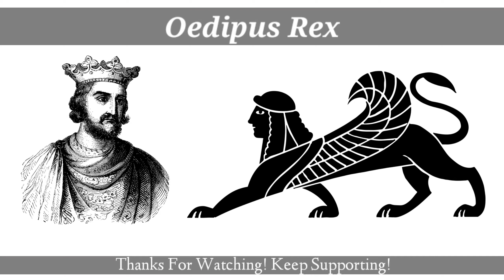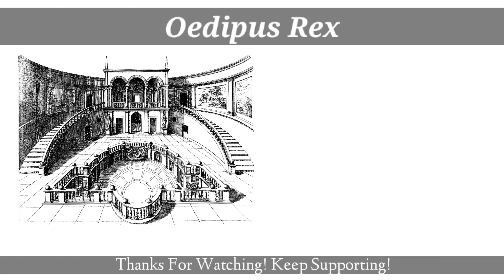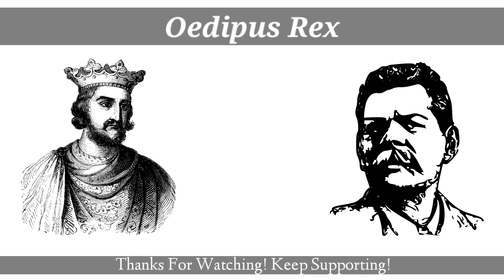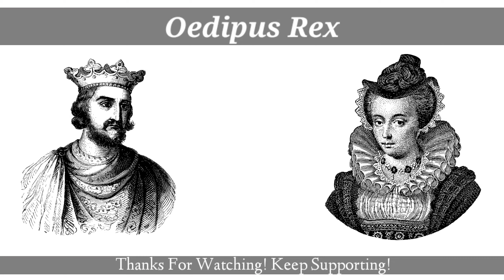Oedipus Rex by Sophocles in Bengali